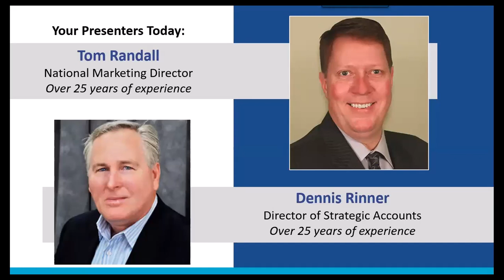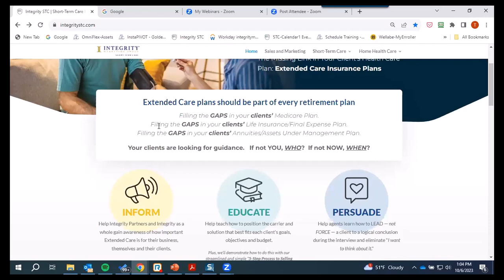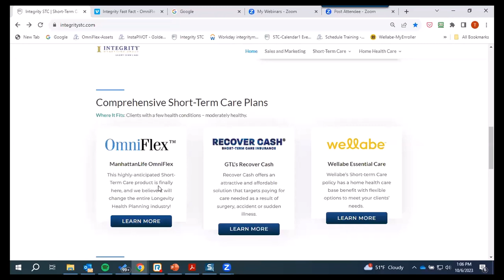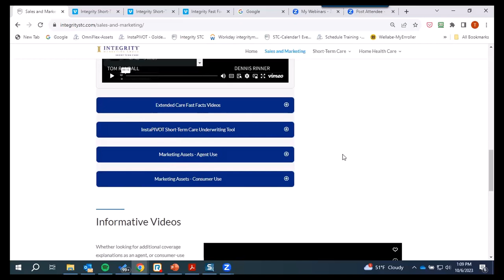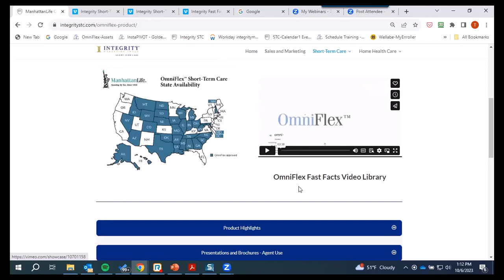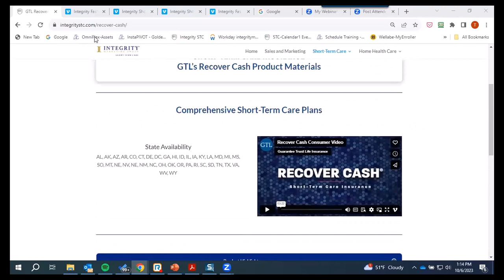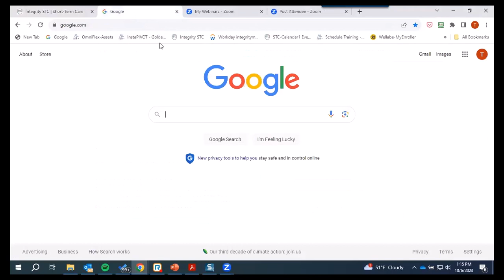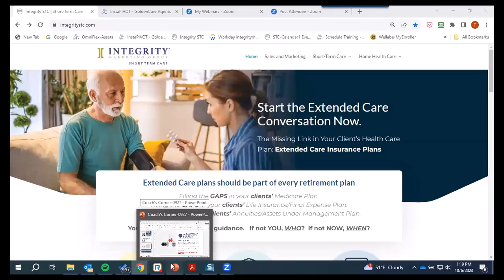Integrity Short-Term Care - Maximizing Your AEP Opportunity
This isn't regular AEP training! This is sales strategies and tips on maximizing sales with extended care plans this AEP